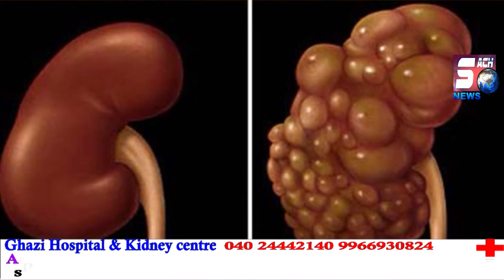Ganesh Festival & Jashne Milad un Nabi Ke Liye Peace Committee Meeting in Kagaz Nagar | SACHNEWS